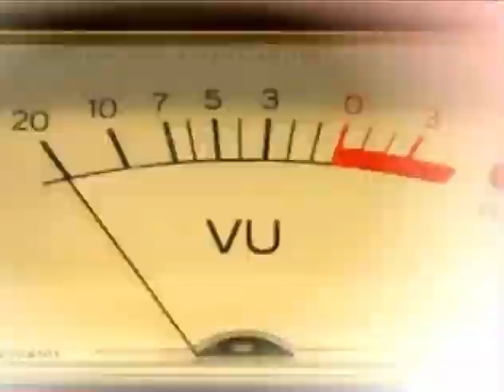ED WILSON (RIP): “SEM DIFERENÇA NOS SHOWS POP E EVANGÉLICO”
O cantor Ed Wilson (RIP) participou com Marcos Góes do programa In-Studio em 2010